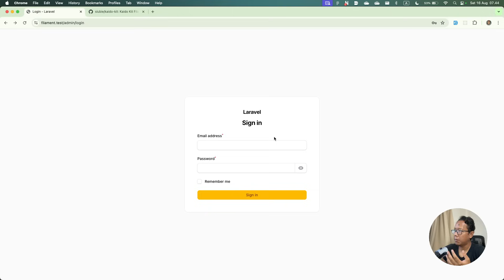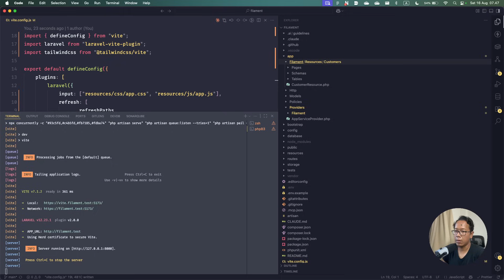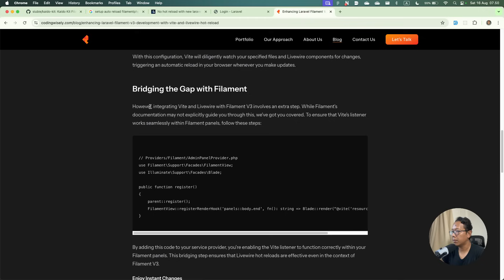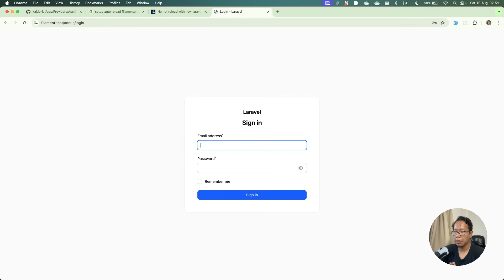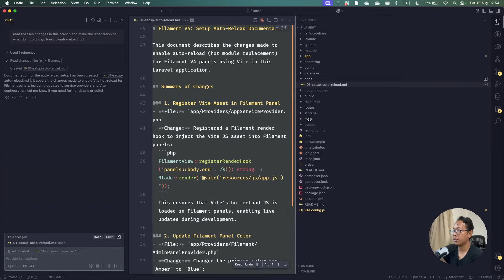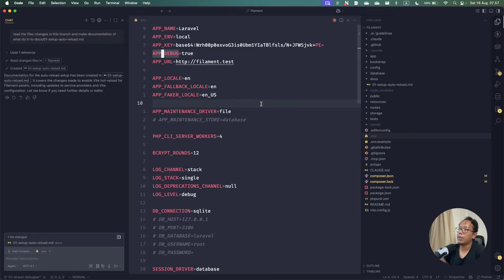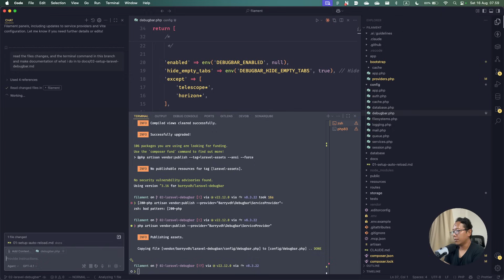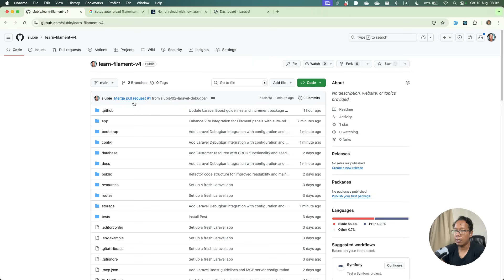🚀 Best FilamentPHP V4 Workflow That You Will Need To Use Right Now :D, Thank Me Later ⚡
Ready to supercharge your FilamentPHP V4 development workflow? In this 17-minute tutorial, I'll show you the game-changing setup that will boost your productivity and make development so much smoother!

🎯 What You'll Learn:

✅ Complete Vite auto-reload setup in FilamentPHP V4
✅ Proper Laravel Debugbar configuration for enhanced debugging
✅ How to eliminate manual page refreshes during development
✅ Productivity tips that will save you hours of development time
✅ Best practices for FilamentPHP V4 development workflow

🔥 Perfect for:

FilamentPHP beginners looking to optimize their workflow
Laravel developers transitioning to FilamentPHP V4
Students wanting to learn modern development practices
Anyone tired of constantly hitting F5 during development!

This setup has completely transformed how I work with FilamentPHP V4, and I guarantee it will do the same for you. No more manual reloads, better debugging experience, and a workflow that just flows!

📚 Resources Mentioned:
FilamentPHP Official Documentation
Laravel Documentation